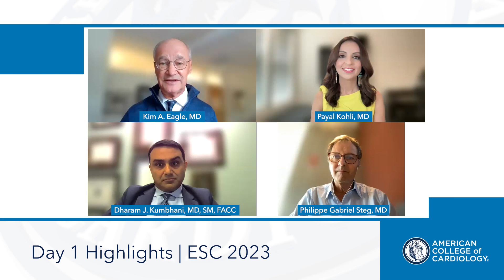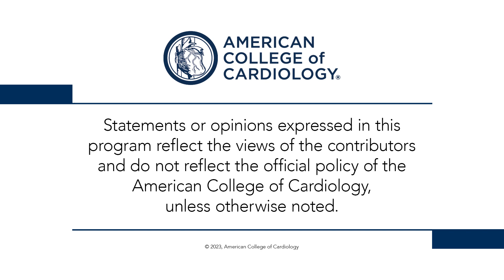Day 1 | ACCess Points Daily Wrap Up at ESC Congress 2023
Drs. Kim Eagle, Dharam J. Kumbhani, Philippe Gabriel Steg and Payal Kohli review day 1 late-breaking science from ESC Congress 2023, including COP-AF (0:40), BIOFLOW DAPT (3:18), STEP HFpEF (7:18) and SHARE (10:26).

The ACC is providing coverage of the latest science being presented at ESC Congress 2023 in Amsterdam. For trial summaries, news coverage, daily video wrap-ups and more, visit ACC's Meeting Coverage Follow the ACC on Social Media and use the hashtag